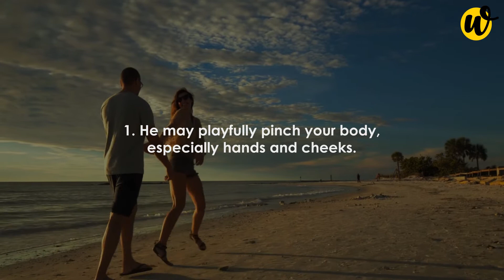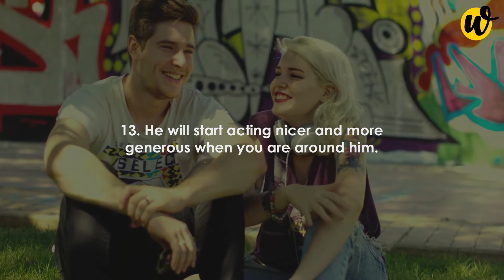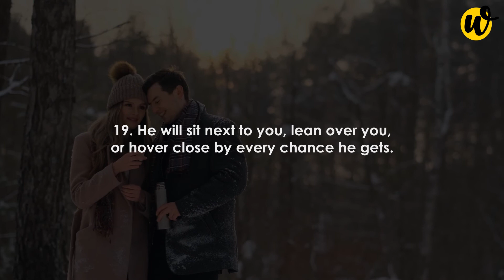Top 20 Sings He Likes You - Words For The Soul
You are blessed if you love someone, and in return, that person likes you, too. Are you curious to know about the signs if he likes you or not? Of course, you would.

In this video, “Words for the Soul” has gathered some interesting signs that will tell whether your partner likes you or not. Check these exciting signs and find them in the love of your life.

To like this video, click on the thumbs up button.